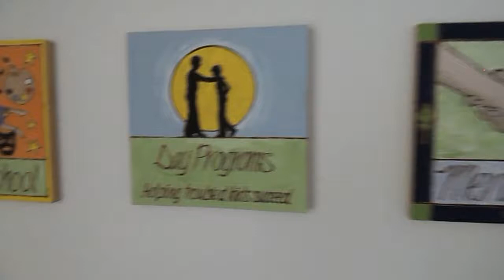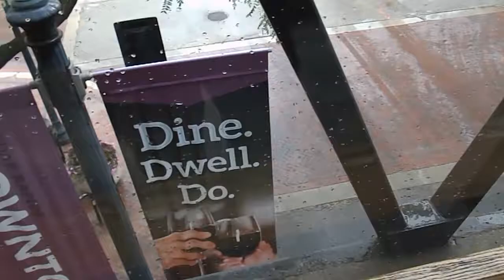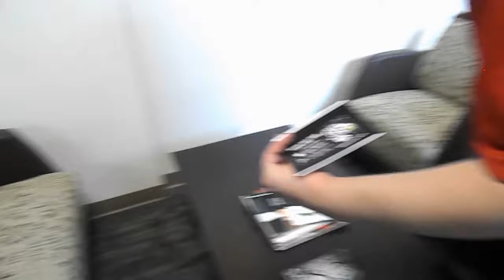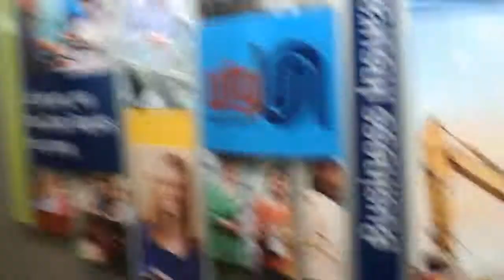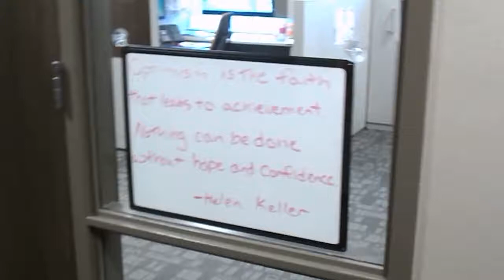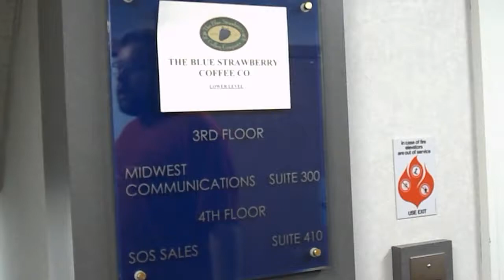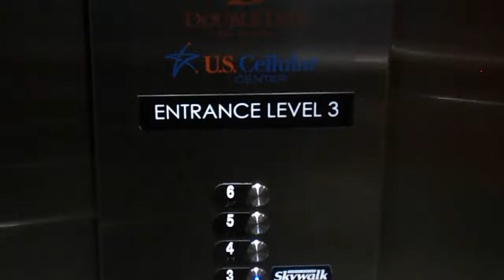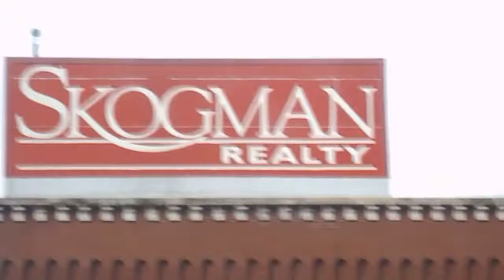(3/3) The Skywalk (Full-Length Documentary) - Cedar Rapids, IA [Re-Upload]